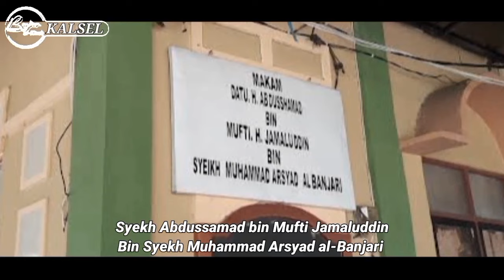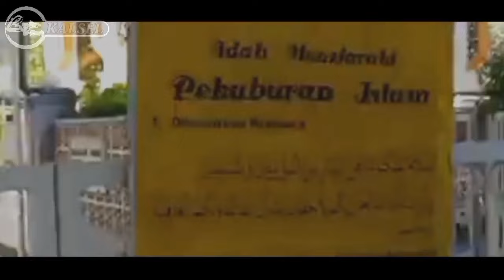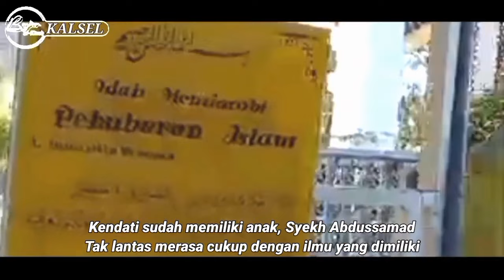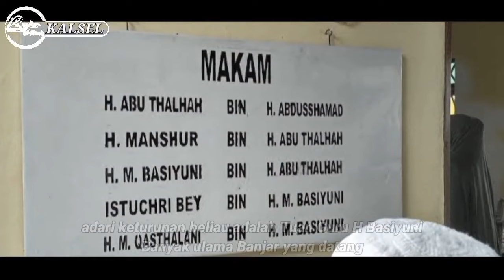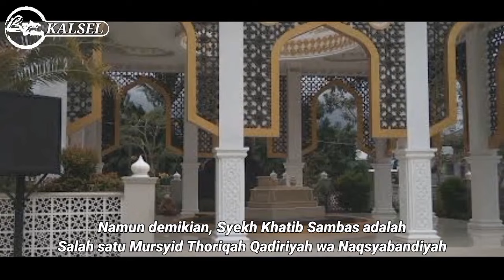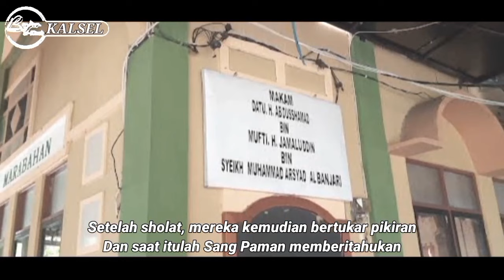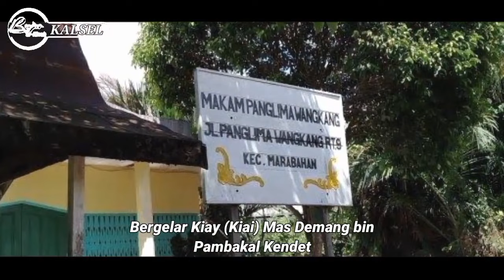KISAH JEJAK ISLAM DAYAK BAKUMPAI | Kilas Nama Daerah Marabahan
Kisah ini ialah ulasan Jejak Islam di Barito Kuala dengan riwayat waliyullah syekh Haji Abdussamad al-Banjar atau Datu Bakumpai, dan juga ulasan asal-usul sebutan nama kota Marabahan.